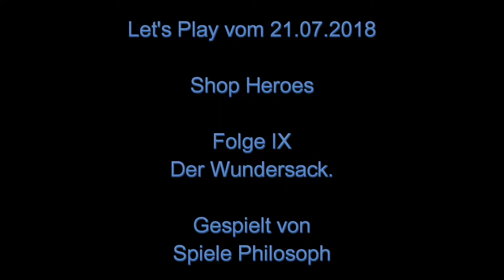Let's Play von Shop Heroes - Folge IX - Der Wundersack.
Meine Helden bekommen bei Shop Heroes nur noch dann neue Stufen freigeschaltet, wenn ich die entsprechenden Entwürfe der seltenen und ungewöhnlichen Gegenstände freigeschaltet habe. So kann ich Items zur Meisterung eines Entwurfs wenigstens noch zeitweise als Ausrüstung verwenden. Nachdem ich mit den normalen Items inzwischen Level 30 erreicht habe, halte ich mich dort mit dem Bau etwas zurück, weil ich mit den besonderen Items erst bei Level 20 angekommen bin. Es gilt also erst einmal mehr Entwurfsteile zu sammeln.